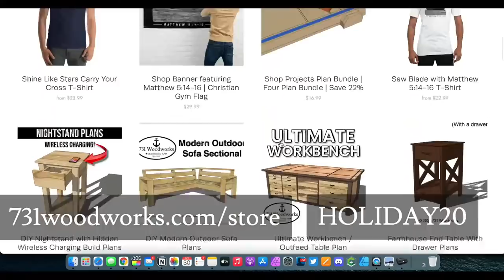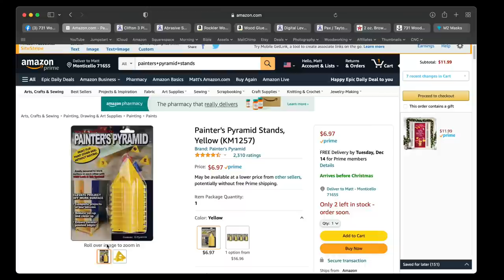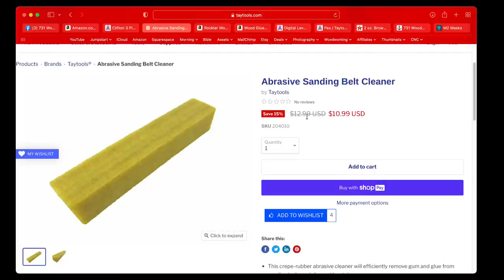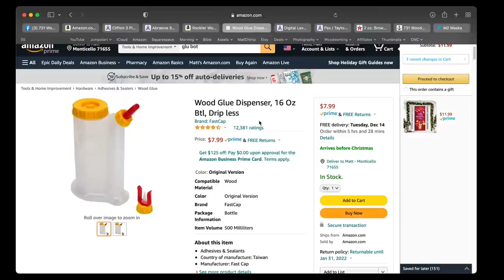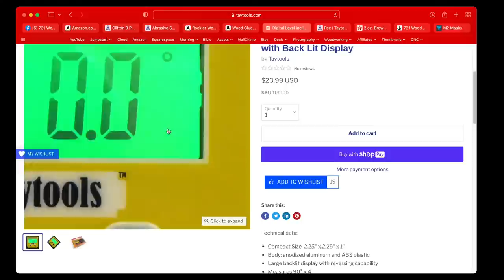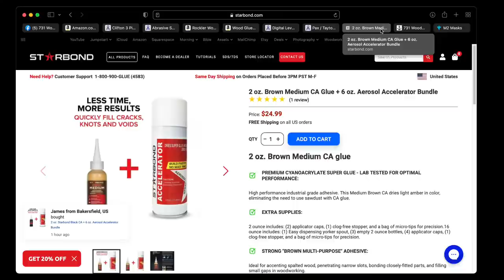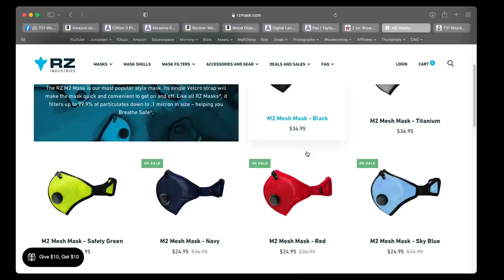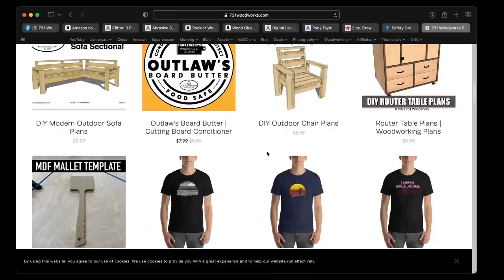10 Stocking Stuffer Ideas for Woodworkers LIVESTREAM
I'll share with you 10 gift ideas to get your woodworker!  All of these gifts are under $50 with many under $10!

STOCKING STUFFERS
Paint Cones
Bench Cookies
Glue Dispenser
CA Glue Bundle (code 731WOODWORKS saves you 10%)

Join this channels membership to get access to exclusive member only livestreams, discounts, and other perks:

*All of the TOOLS AND SUPPLIES I USE and RECOMMEND*